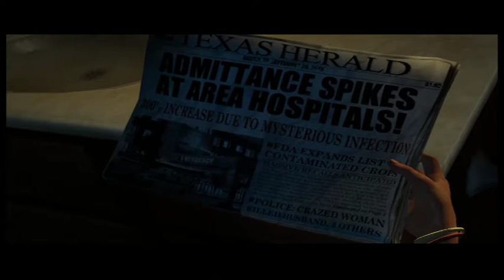The Last of Us walkthrough: Part 1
My walkthrough for The Last of Us.